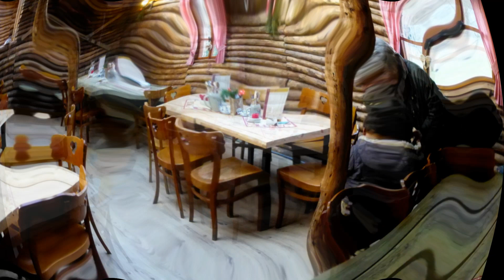MERODE Historischer Weihnachtsmarkt NIKOVIDEO BLIESHEIM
Weihnachtsmarkt Merode einfach schön. Bilder KHAfoto